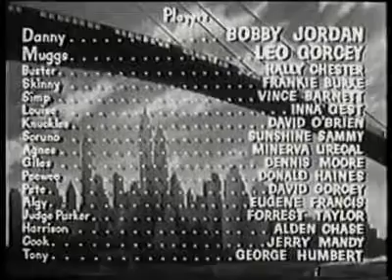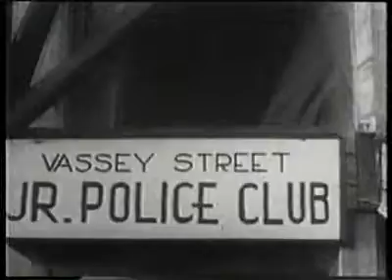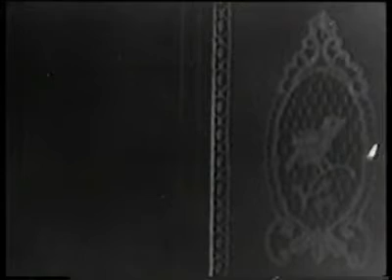Boys of the City 1940 East Side Kids, Bowery Boys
In the second East Side Kids film, Muggs and the gang are on their way to summer camp when they give a judge a lift to his gloomy mansion. After he later turns up dead, the kids find themselves searching dark passageways dominated by the sinister Minerva Urecal in their quest for the killer.